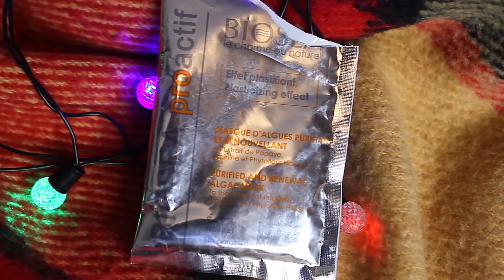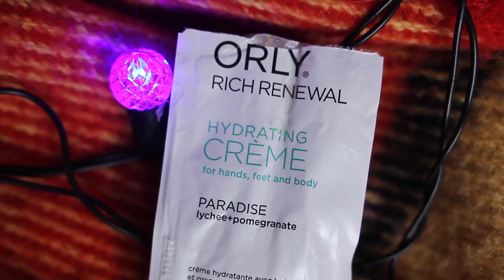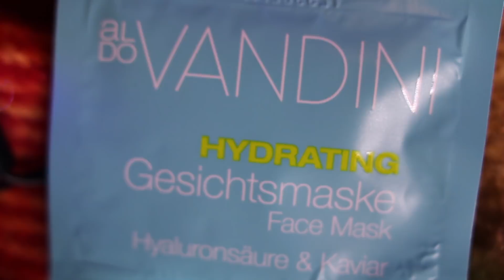Пустышки Ноябрь 2017// Пустые баночки ноябрь 2017// Зачистка коллекции косметики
Сегодня у меня на канале разбор КУЧИ хлама. Ой,извините, ПУСТЫЕ БАНОЧКИ!
Заваривайте чай,кофе и берите бутерброд!
Мы начинаем)!

Пустышки Ноябрь 2017// Пустые баночки // Зачистка коллекции косметики

В видео упомянуты:
Сухой шампунь Batiste Dry Shampoo for dark hair (dark and deep brown)
БЕЛИТА - ВИТЕКС Гель для душа "Свежесть и Сияние"
Кофейный скраб "Scrubberry"
Тонер SECRET KEY HYALURON Soft Micro-Peel Toner
Сыворотка для лица PAYOT Uni Skin Concentre Perles
Органический твердый шампунь: МОРКОВЬ, МОЛОКО И МЕД Chagrin Valley Soap, USA
Пенка для умывания Onme Бергамот и мята
Бельди СпивакЪ "Ягодное"
Детский крем Johnson's baby 3-в-1 с молоком
Крем универсальный ORLY Rich Renewal Paradise
Сыворотки для лица Pharmatheiss Cosmetics PharmaHyaluron
Компактная матирующая пудра Relouis / Релуи Complimenti тон 01
Шампунь И Бальзам  Reveur For Color
Тени для век "Color Tattoo 24 часа", оттенок 60, Бессменный черный, 4 мл, Maybelline New York
MAGIC MIST увлажняющий спрей для лица. PROMAKEUP laboratory
Карандаш для бровей Relouis / Релуи Пудровый механический Brow Wow Blonde
Бальзам-основа для ресниц и бровей BelorDesign
Тушь для бровей "Brow Drama", темный блонд, 7,6 мл, Maybelline New York
Лак для ногтей Relouis / Релуи Candy Bar 01 тон 04 тон
KOCOSTAR Волшебные патчи от прыщей и воспалений на лице | 1*12шт | Face Spot Mirror Patch
Увлажняющая маска для лица "Гиалуроновая кислота и Икра" Moisturising Face Mask Hyaluronic Acid & Caviar Aldo Vandini
Маска для лица Ми&Ко увлажняющая “Клюква”
Тушь для ресниц Гурмандиз cosmetics NON STOP VOLUME коричневая